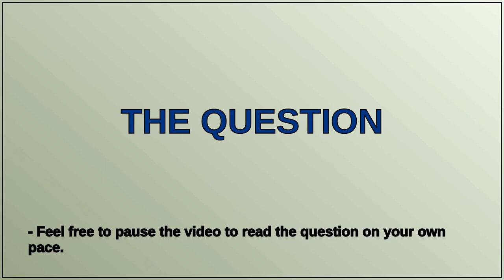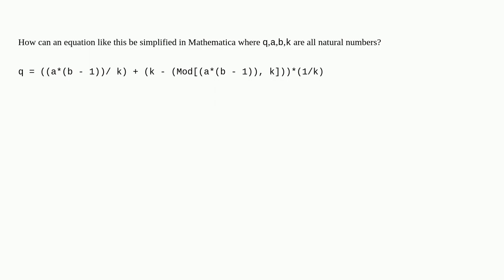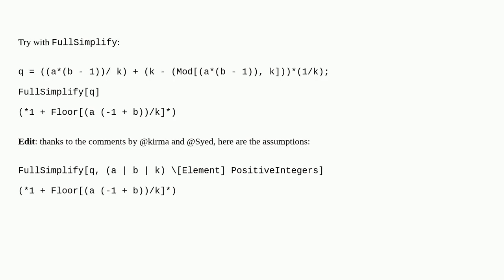Simplifying an equation over the domain of natural numbers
A special thanks goes out to the community

  equation-solving simplifying-expressions